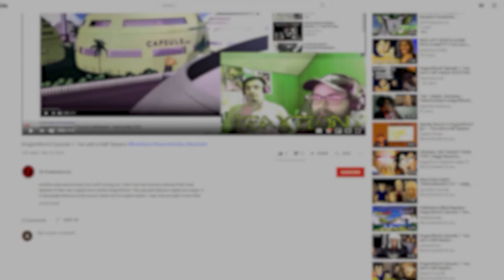Final Fantasy 7 : MachinAbridged Ep. 13 | ReaXtions Axel Grave | TFS Reaction Video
I'm no expert in FF7 but even I know Yufi, however; I don't think she was meant to be like this XD. As always I'm super in love with the original personalities that TFS molds onto these characters. It makes me want to learn more about the original characters and story, anyone got any good suggestions to start with?

If you’re here reading this thank you. If you want to see more, I release new ReaXtion videos on Youtube daily before 10AM MST; with extras coming out all the time.

This Video was released 1week early for all of our patrons Please let us know what you think or if you have any other ideas by liking, commenting or following below. You can also enjoy our content early by becoming a patron or a member on our website.